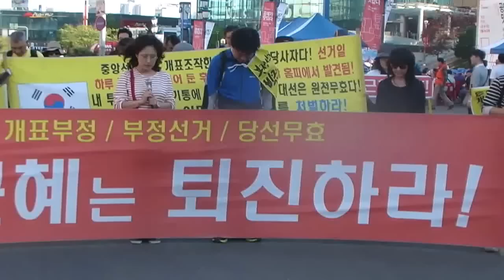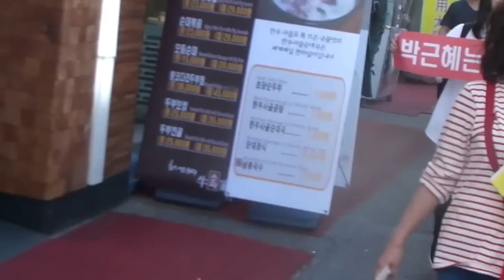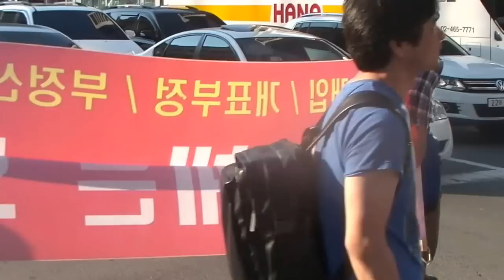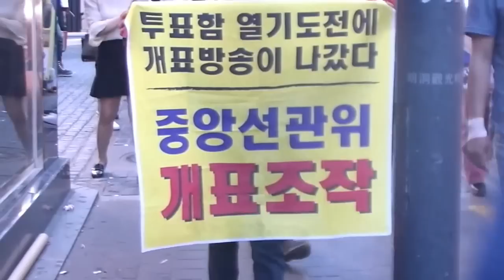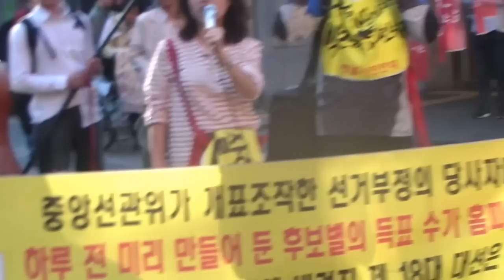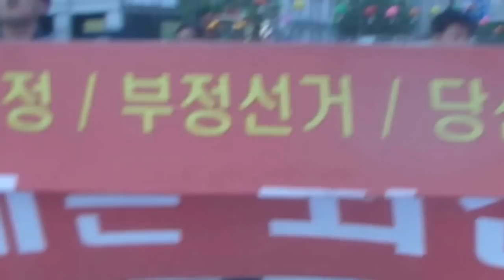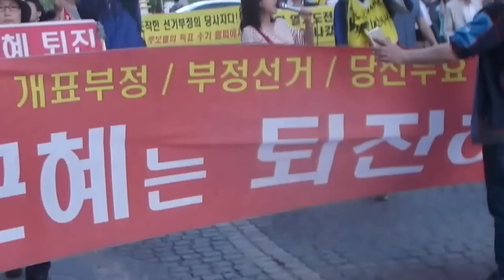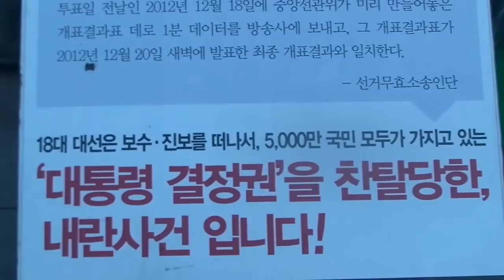5월23일 이명박구속박근혜퇴진행진 - 횃불연대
왜 독일은 전자개표기를 버렸나??
We don't trust voting computer.
일반시민이 컴퓨터에 관한 어떤 전문 지식이 없이도 선거 과정 전체를 완전하게 감시 감독 할 수 있어야 하는데, 컴퓨터를 이용한 개표방식은 일반시민이 감시감독하기 어려우니 페기해라.

침몰하는 대한민국호 - 개정증보판 2판
18대 대선은 합법으로 위장한 개표조작 선거였다!!

선거무효소송인단 [원고참여신청서 입회신청서]입니다!!

차 한잔값으로 제18대대선선거무효소송 cms 가입하기!!

대선무효확인소송 1년 8개월째 잠자고 있는 이유는
공직선거법규정에도 불구 심리 계속 늦어져…대법원 “빨리 처리 노력”

투표함 열기도 전에 개표방송이 나온 이유는?
18대 대선 개표상황표상 투표지 분류 개시시각보다
개표방송 먼저 나간 사례 나와

중앙선관위는 왜 선거 때 마다 '임차서버' 사용하는가?
임차서버를 통해 전산상 개표방송 주관했던.. 검찰의 수사 필요

18대대선은 독자유선FAX전송무,보고용PC를 독자인터넷통신망KT통해득표수조정,개표방송시청한것이다!!

4.29보궐선거 또 다시 조작질한 것이 아닌가? 선거인 수와 투표수는 변할 수 없는 것이거늘, 어찌 20분만에 이렇게 조작질을 할 수 있는가?

4.29 보궐선거 부정선거 의혹을 짚어본다!! 선거인수와 투표수가 시간마다 다르다는 것을 부정선거의 핵심 증거가 될 것이다.

박근혜대선 ‘비밀 캠프’ -“선관위 들어오기 전 인터넷 선 끊고 자료 치웠다” 공직선거법공소시효6개월운운하는데~~!!18대대선선거무효소송에첨부할수있다.